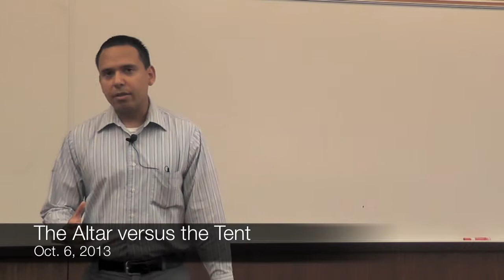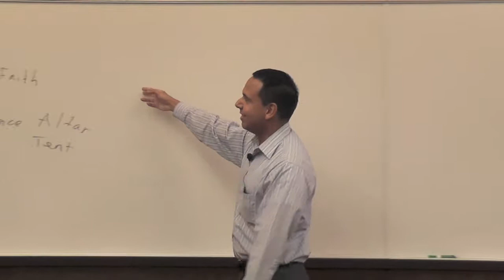Highlights: The Altar verses the Tent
Highlight from: Abraham--Living by Faith
The Way of Faith -- Message 6

Scripture Reading: Genesis 11:4; 12:1, 4, 6--8; Exodus 38:21; Acts 7:2; Hebrews 11:8--10; Revelation 21:2--3, 14